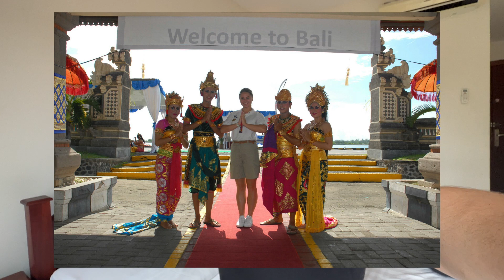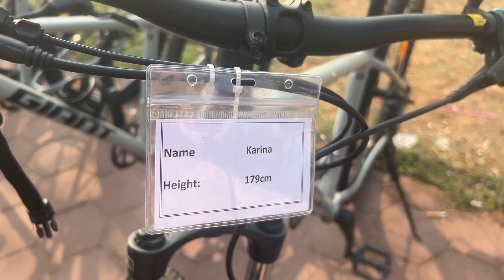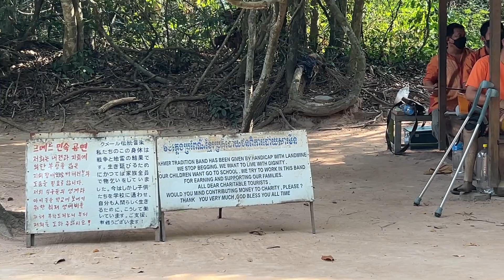Exploring Cambodia with Hannah Lee Duggan and strangers (PART 1) | Siem Reap and Angkor Wat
Exploring Angkor Wat in Cambodia has been a dream of mine for over 10 years and it finally came true thanks to the amazing @hannahleeduggan 🇰🇭 Follow our adventures (and misadventures) in this video to see what we were up to, and there is so much more coming soon!

00:00 Siem Reap - Kouprey Hotel Room Tour
02:48 Amazon Angkor Restaurant and Cultural Show
04:19 History of Angkor Wat
08:40 Kicked out of the temple Bayon Wat
10:30 Ta Prohm Wat
13:30 Coming next

EQUIPMENT I USE:
Tripod & Selfie Stick All-in-one
Studio Lights
iPhone SE
Nikon Coolpix P300
Nikon D90 body DSLR
Nikorr 18-105mm f/3.5-5.6G Lens
Nikorr 50mm f/1.8D Lens

- Karina Selfmade xo